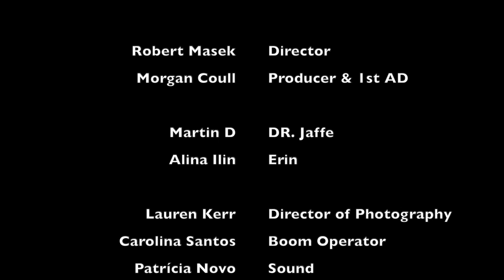A True Story, Short Film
Credits:
Robert Masek- Director
Morgan Coull- Producer & 1st AD

Martin D- DR. Jaffe
Alina Ilin- Erin

Lauren Kerr- Director of Photography
Carolina Santos- Boom Operator
Patrícia Novo- Sound
William Hedley- Gaffer